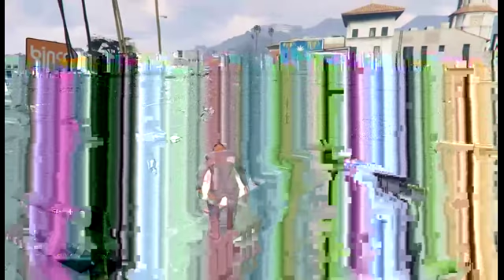GRAND THEFT AUTO FIVE ONLINE MULTIPLAYERS GAME